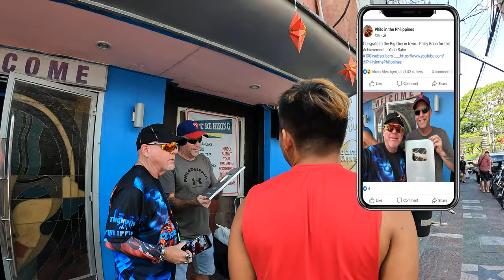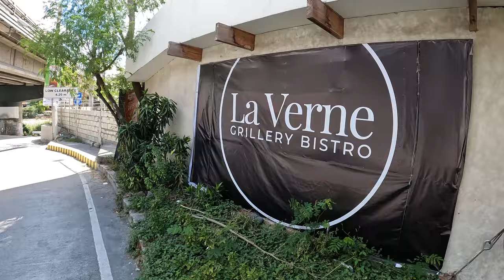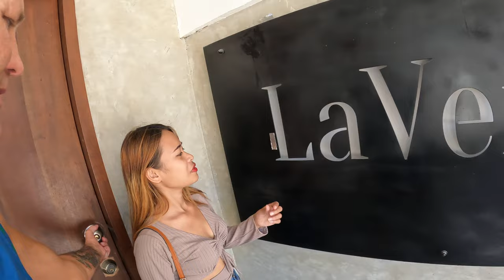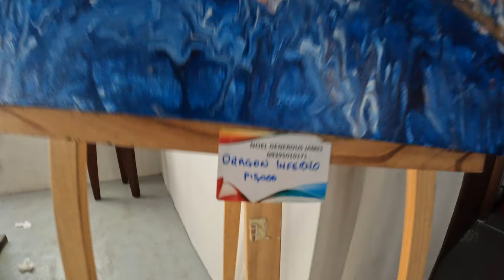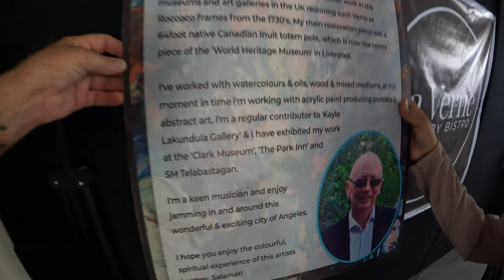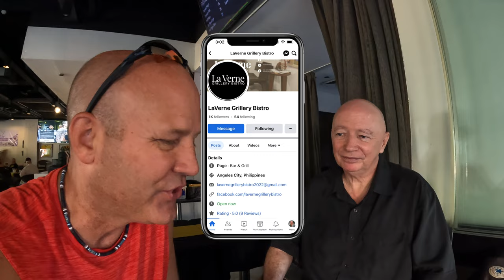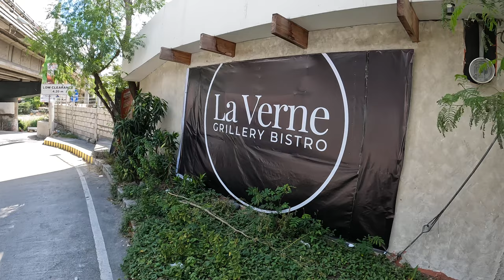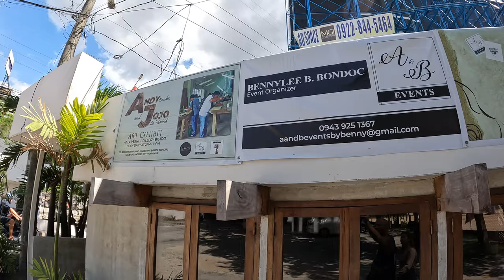LaVERNE GRILLERY BISTRO... ART ARTISTS & LIVE MUSIC UNDER THE BRIDGE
So if you're in Angeles City and you're looking for a fun little Bar away from Walking Street, LaVerne Grillery Bistro may a place you want to visit.  This club offers Live Music mostly Jazz every day of the week with the action starting at 6pm.  They also offer food and drink and if you're into Art, this place also exhibits Art Collections from people around the community.

In this vlog I show you a collection of 27 art pieces by local artist and musician Noel Generous James.  This is a collection of Acrylic Paintings inspired by his love for humanity and applied to canvas in his own special way... Come see this wonderful exhibit of Noel's Art and you may even catch him strumming a toon on Open Mic Night.

Editing:  FCPX